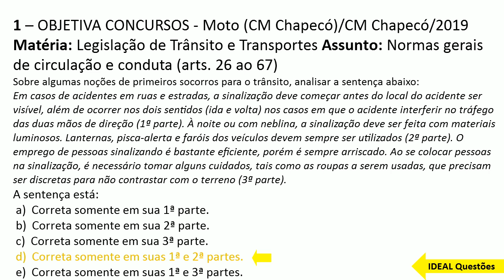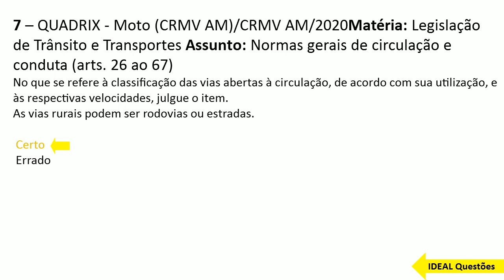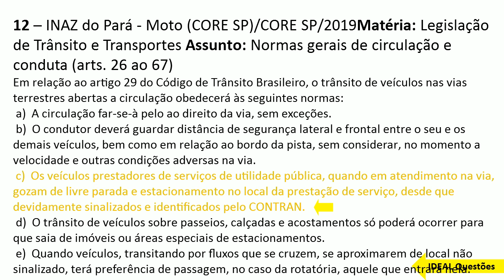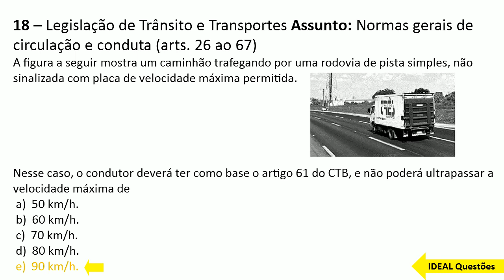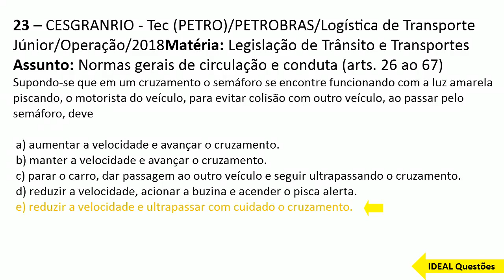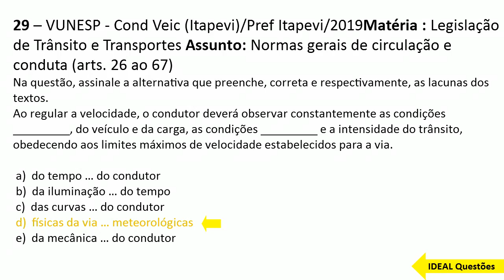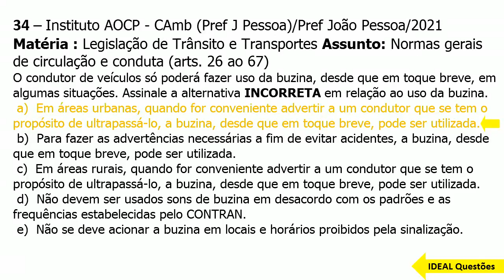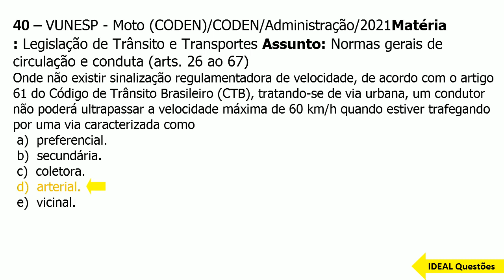SIMULADO CONCURSO GUARDA DE MIGUEL PEREIRA -(RJ) QUESTÕES DAS NORMAS GERAIS DE CIRCULAÇÃO E CONDUTA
IDEAL Questões.

Questões De Concurso -  SIMULADO CONCURSO GUARDA DE MIGUEL PEREIRA - (RJ) QUESTÕES DA LEI Nº 9.503/1997 (CTB) NORMAS GERAIS DE CIRCULAÇÃO E CONDUTA - IDEAL Questões...

CONHECIMENTOS ESPECÍFICOS  ..